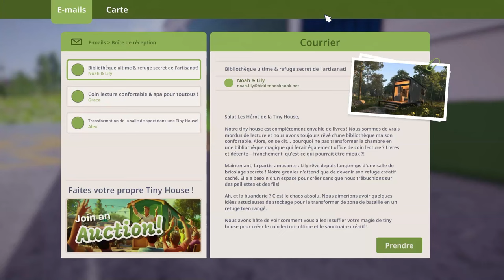Je modifie des mini maisons pour des clients - Tiny House Simulator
(Clé donné par Keymailer)

Dans cette vidéo je découvre Tiny house simulator, dans lequel je vais devoir construire, modifier et décorer des mini maisons pour enfin les livrer aux clients.